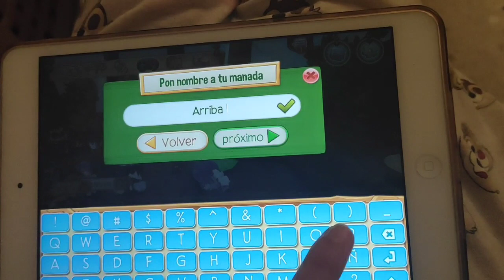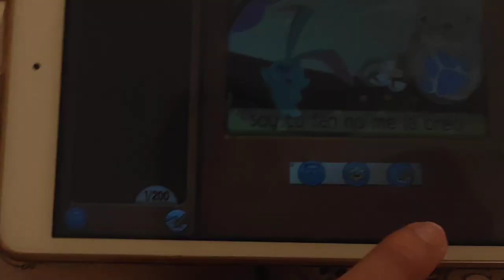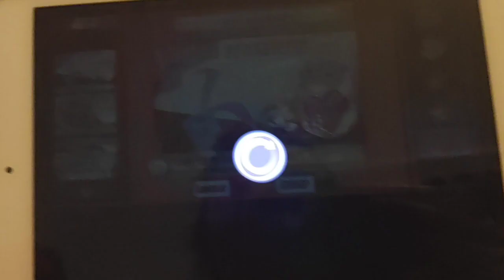Manada Arriba Piratas / Mi voz / Animal Jam Play Wild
Arriba Piratas!

Les muestro de nuevo mi voz xD que tanto les gusta, vean el vídeo hasta el final! Si sabrás de que va!